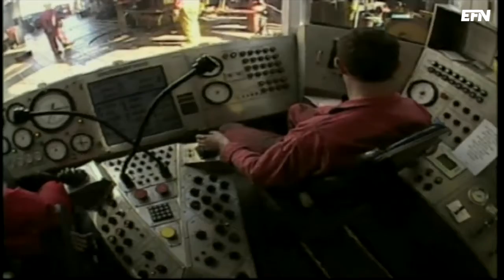Norskt oljeparty över – nu börjar efterfesten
EFN:s Pontus Herin är i Stavanger, även känt som Norges oljehuvudstad. En stad som kommit att symbolisera den oljeboom som Norge haft i 15 år. Men nu är festen slut.